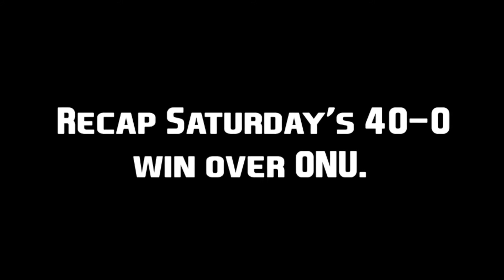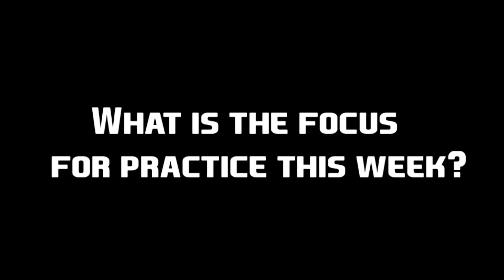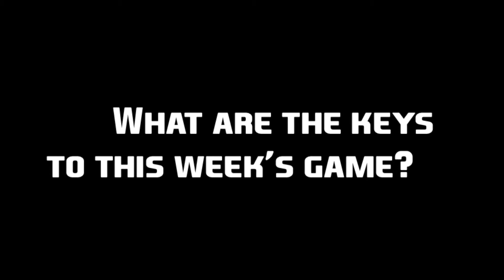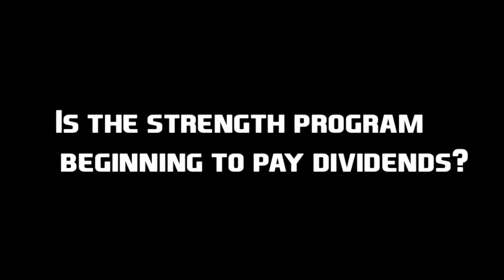The Taylor Football Show Week 5